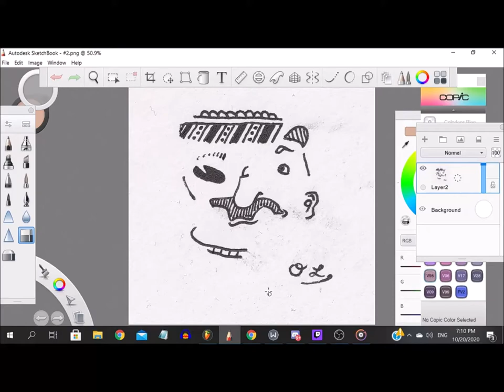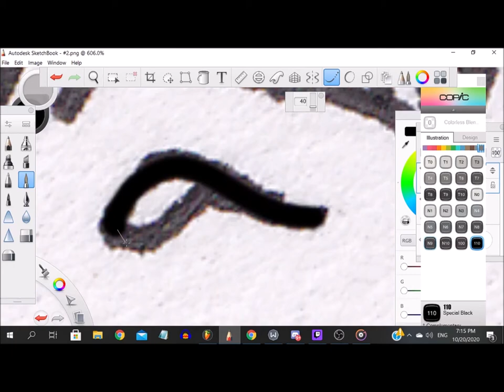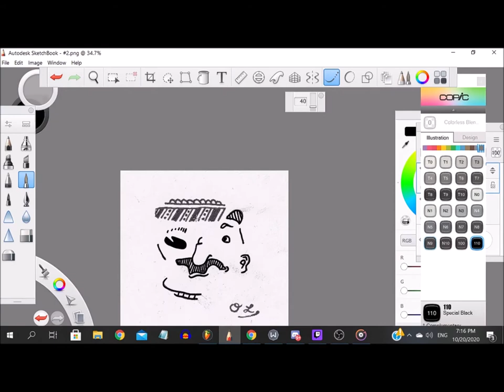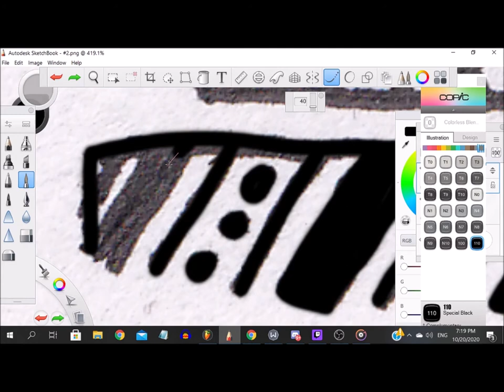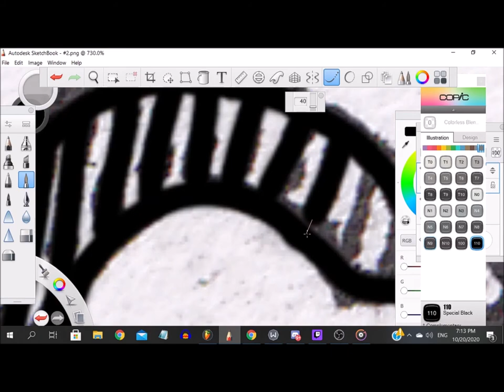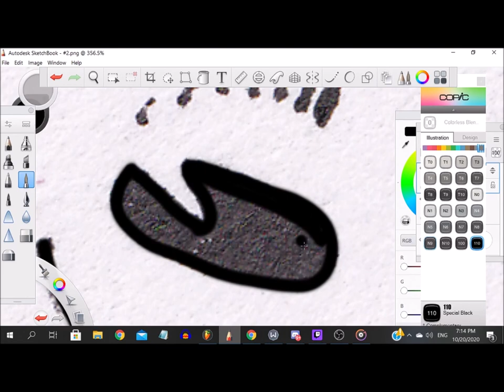The Audio Daily Double - Episode 1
First episode of a series where I ramble over speed drawings. Anyone want prints?